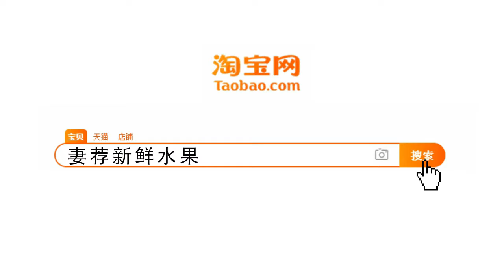国际排舞《大家恰恰》Everybody Cha Cha 19 151